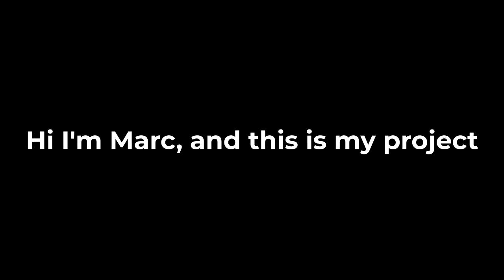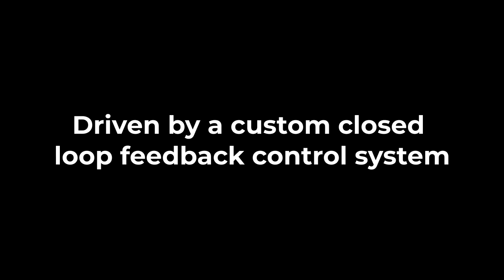InteliTrack Webcam System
My project is an all in one solution for webcam tracking. My solution utilizes your web browser and a pan-tilt stage that you can mount your own webcam on. The device will auto track your face using machine learning models running on the web browser, then moves the webcam to keep your face in the center of the frame at all times. You can move around, stand up, walk around, and the device will always attempt to keep your face in the center of the frame by tracking your movements in real time. The camera stream can then be used with any online video calling platform like Zoom and Google Meet.